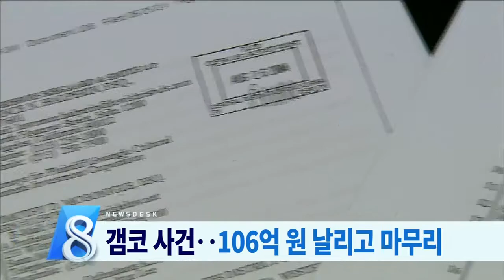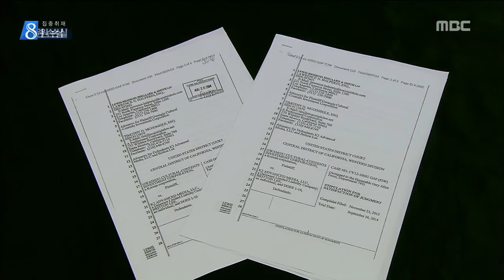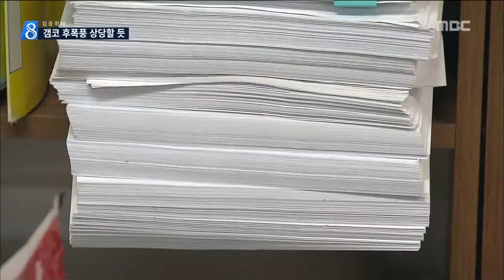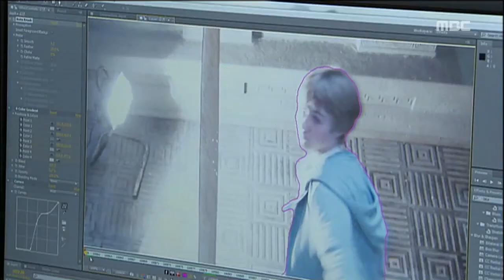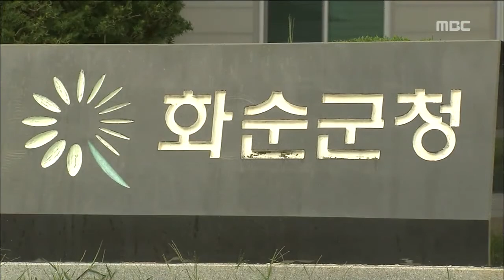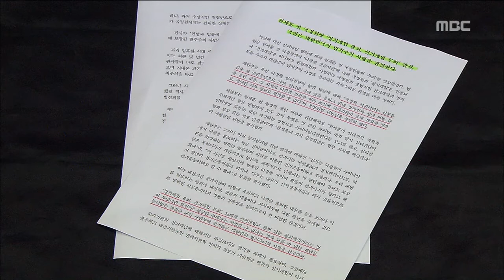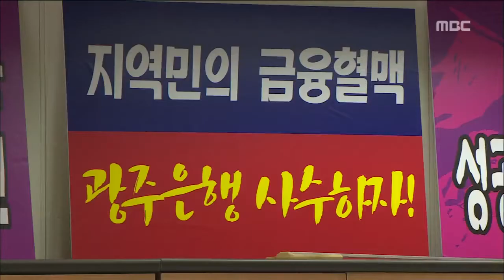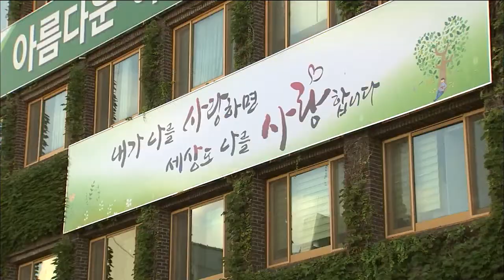[뉴스데스크]9월 16일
국제 사기 논란을 빚은 이른바 갬코 사건과
관련해 광주시가 미국측 사업 파트너와
조정에 합의하고 소송을 마무리했습니다.

100억원이 넘는 돈을 날리고
행정력도 낭비한 꼴이 됐습니다.

광주시가 소송을 접은 것은 실익이 없다는
판단에서였습니다.

하지만 초유의 투자 사기 피해 사건의
진실 규명과 책임 추궁을 할 길도 막히게
됐습니다.

이영남 전 화순군수가
계약직 6급 공채에 지원해 합격했습니다.

군민 화합의 계기가 될 수 있을 것이라는
기대와 납득하기 어려운 모습이라는 뒷말이
교차하고 있습니다.

완도 앞바다에서 가을 주꾸미 낚시가
한창입니다.

가을 주꾸미는 크기는 봄 주꾸미보다 작지마
맛은 더 좋다고 합니다.